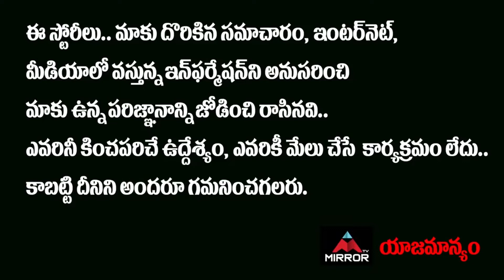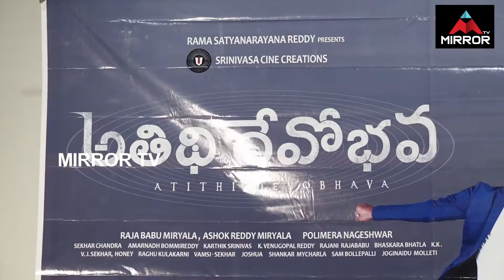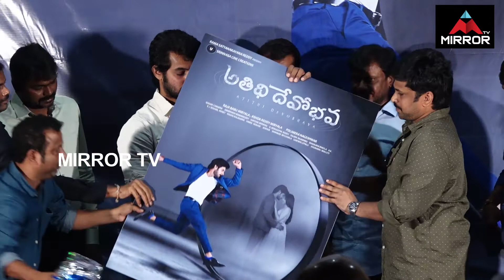Athidhi Devo Bhava Movie First Look Launch | Aadi Sai Kumar | Baskara Batla | Mirror TV Tollywood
10.My Village Show Anil Geela About Bigg Boss 5 Telugu Entry | Anil Geela Wife Amani | Mirror Tollywood